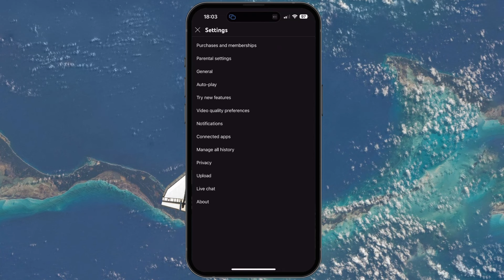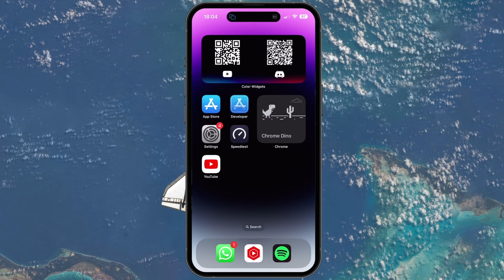How To Remove Age Restriction on the YouTube App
A short tutorial on how to remove age restrictions on the YouTube app.

Timestamps:
0:00 Introduction
0:14 Disable Age Restrictions
0:44 Change Account Age